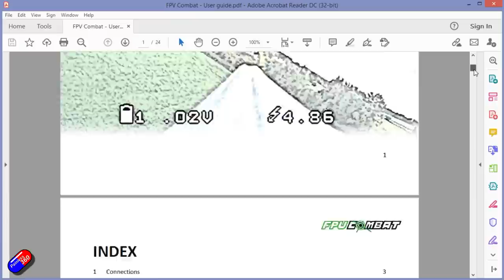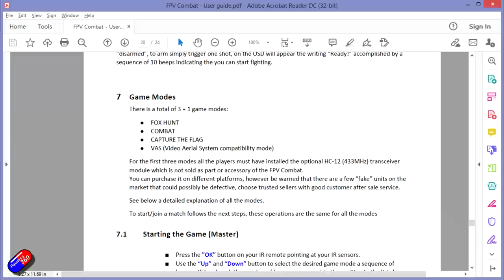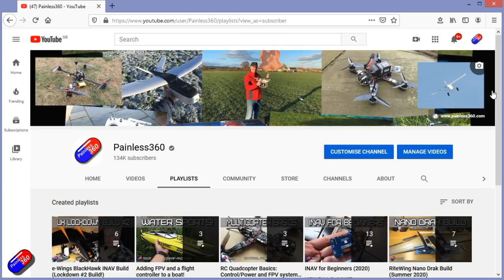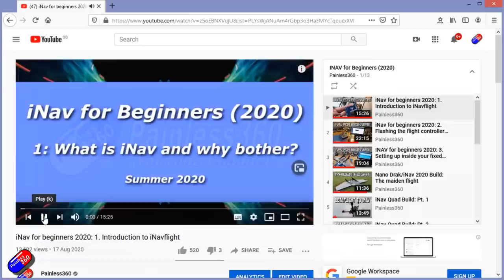FPV combat: Add another dimension to FPV flying (wings, quads, cars, tanks...)!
Thank you for taking the time to watch the video.